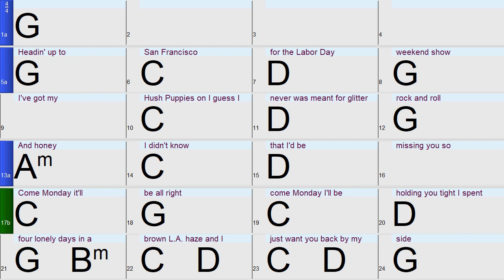Come Monday (in the style of Jimmy Buffett) a fun and easy Band-in-a-Box backing track with lyrics